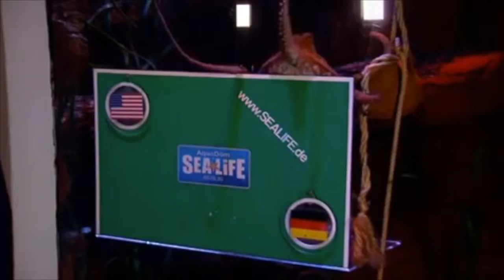Octopus oracle predicts outcome of U.S. vs. Germany match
Tyler Paper / CBS 19 morning video news update for June 26, 2014